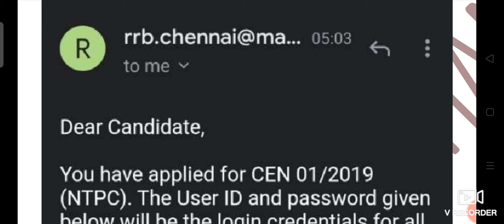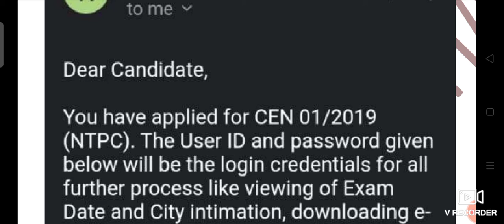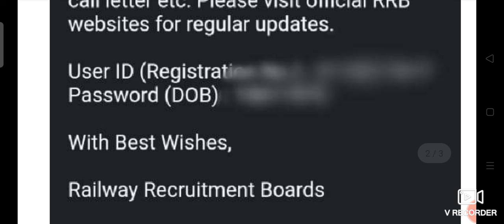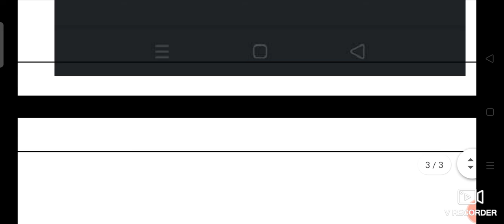RRB NTPC EXAM OFFICIAL LATEST UPDATE: CHECK YOUR EXAM CITY NOW? Mail ana suru ho gaya. Good luck.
RRB NTPC EXAM OFFICIAL LATEST UPDATE: CHECK YOUR EXAM CITY NOW?